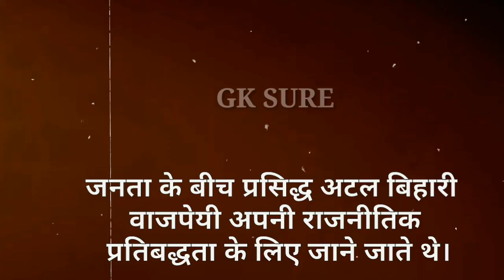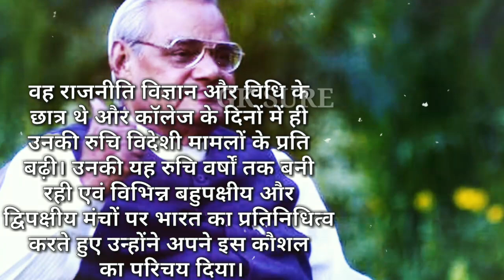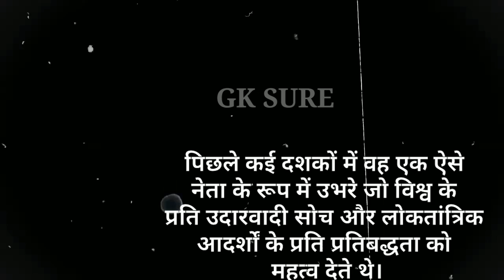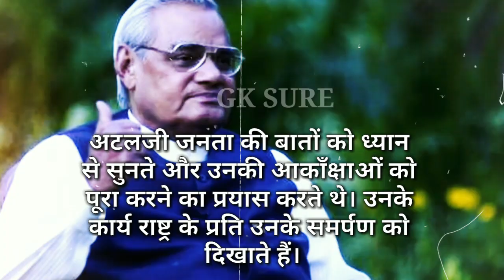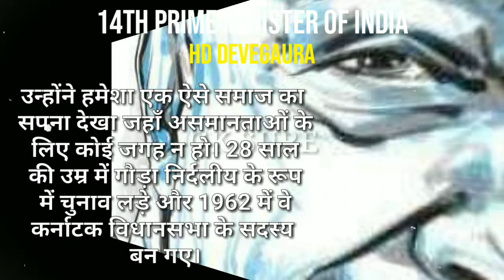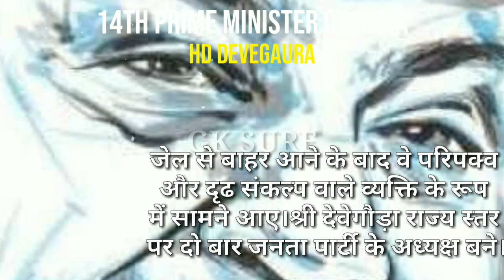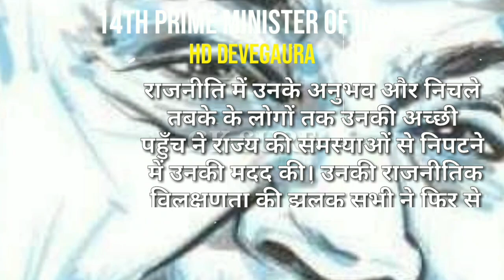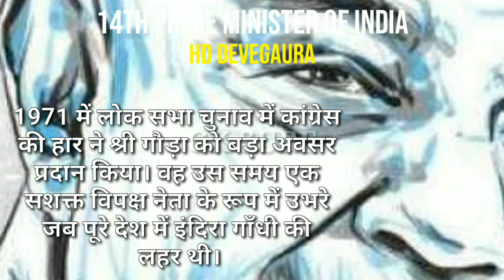All Pm Of India |History Of All Prime Minister Part-6 |Gk Sure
Channel👉GK SURE

 Your quiry👇
All pm of India
All pm of India trick
All pm of India from 1947 to 2019
All pm
information of all pm of India
All pm list of India
All pm name
List of prime minister of India
List of prime minister of India from 1947 to 2022
List of prime minister
Bharat ke sabhi pradhanmantriyon me naam
Bharat ke sabhi pradhanmantri
Bharat ke sabhi pradhanmantriyon ki suchi
History of all prime minister
Biography of all pm of India
Biography of all pm of India in hindi
Gk Sure